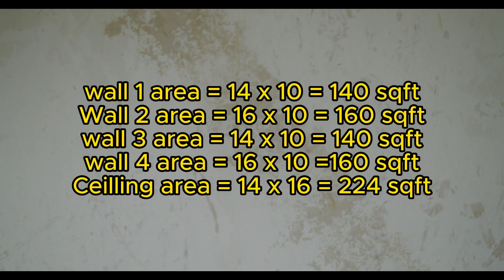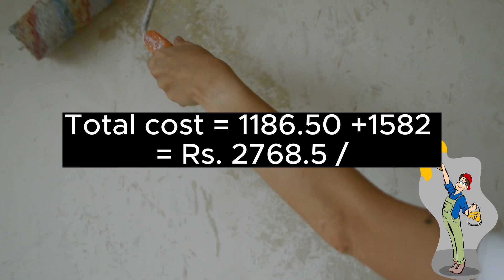one room wall primer cost 14x16 || wall primer cost per square foot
paint cost for one room
10x10 ft room paint cost
cost of material and labour for paint of one room
wall primer price
one room labour cost of primer
1 room cost calculation for wall primer
primer cost
wall primer
wall primer calculation
primer cost 1 room